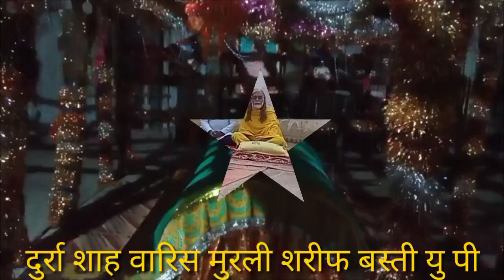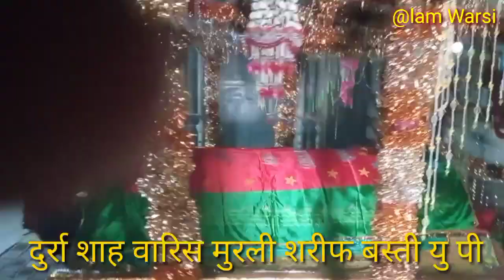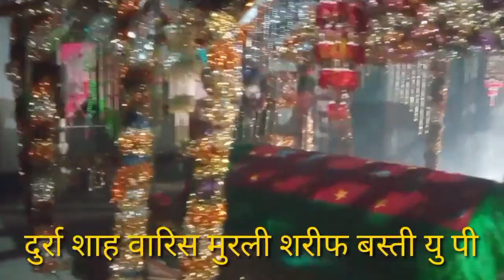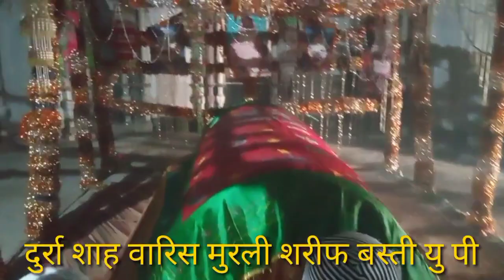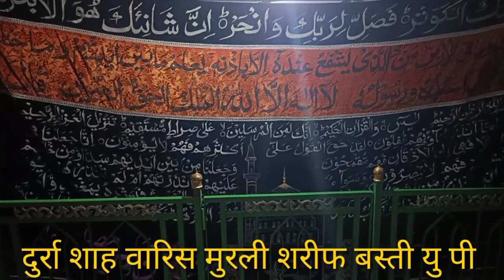Tere Jaisa Koi Mila Bhi Nahin Hazrat Durra Shah Warsi Murli Sharif Basti U P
Sayyad Alam Warsi Akbarpur Rohtas Bihar#woh Jo Khushbu Nahin hawa bhi nahin